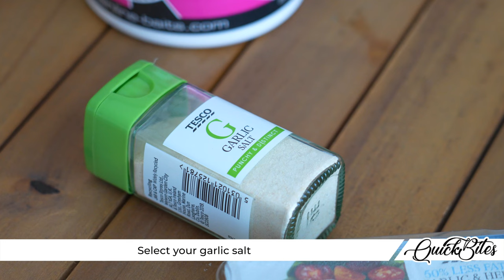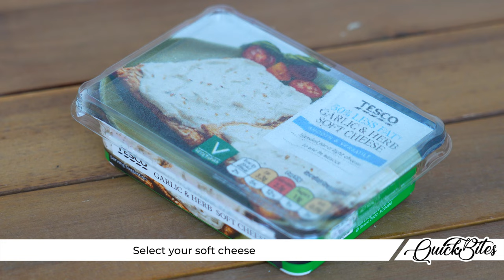How To Make The Ultimate Cheese Paste – Coarse Fishing Quickbite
How To Make The Ultimate Cheese Paste...

Without a doubt, especially in the colder months, cheese paste is an excellent bait for Chub. In this AD Quickbite video, we show you how to make the ultimate cheese paste, packed full of flavour and attraction.